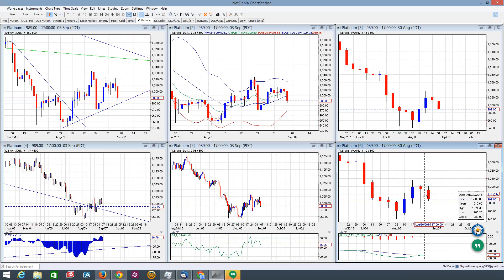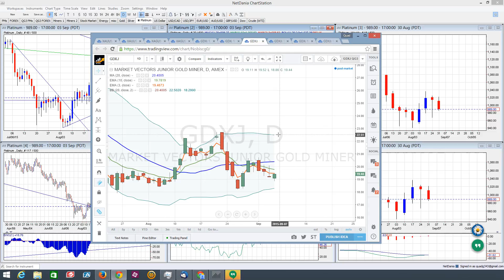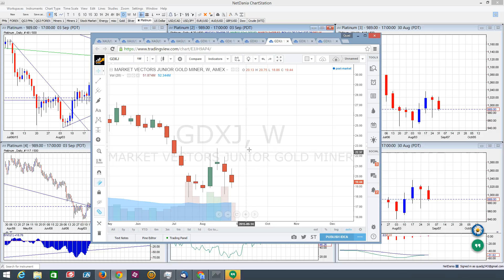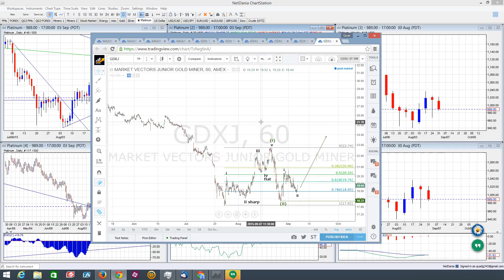EotWMR 9 4 15 PM complex